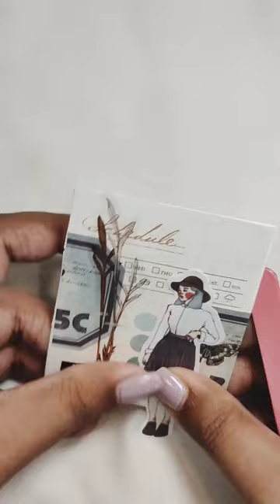ASMR | minijournal with me | 3 ring binder